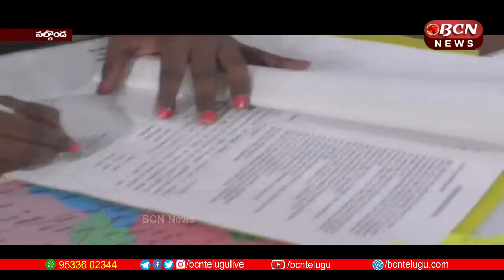నల్గొండ జిల్లా నూతన ఎస్పీగా రెమా రాజేశ్వరి || Nalgonda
Rema Rajeshwari is the new SP of Nalgonda district
Current S.P. A.V. She took over the responsibilities from Ranganath. Ranganath, who has been the SP till now, has been transferred as the Hyderabad Traffic Joint Traffic Commissioner and will be replaced by Rema Rajeshwari of the 2009 batch. She had previously served as Additional SP in Nallagonda district.
         నల్లగొండ జిల్లా నూతన ఎస్పీగా  రెమా రాజేశ్వరి
ప్రస్తుత ఎస్.పి. ఏ.వి. రంగనాధ్ నుండి ఆమె బాధ్యతలు స్వీకరించారు. ఇప్పటి వరకు ఎస్పీగా పనిచేసిన రంగనాధ్ హైదరాబాద్ ట్రాఫిక్ జాయింట్ ట్రాఫిక్ కమిషనర్ గా బదిలీ కాగా ఆయన స్థానంలో 2009 బ్యాచ్ కు చెందిన రెమా రాజేశ్వరి బాధ్యతలు స్వీకరించారు. గతంలో నల్లగొండ జిల్లాలో ఆమె అదనపు ఎస్పీగా బాధ్యతలు నిర్వహించారు.